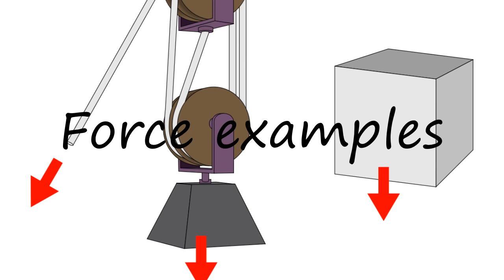How to pronounce Force examples in English?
to speak in yourself Force examples and let us know how it done according you! :) Want to teach us how you name is pronounced? and let us know! Do you have a pet or a favorite animal? Searching for a nice baby name with meaning? How to pronounce Force examples in English? say Force examples! How to say Force examples. How to pronounce Force examples correctly.  Learn the pronounciation Force examples! Expand your vocabulary, learn Force examples word. Use this free pronunciation guide to practice words at a time. Learn for free. Thank you for viewing, please like or subscribe! hoe om te sê, si të thuash, እንዴት እንደሚናገር, wie sagt man, comment dire, come dire, como dizer, как сказать, nasıl denir, cómo decir, 怎么说,